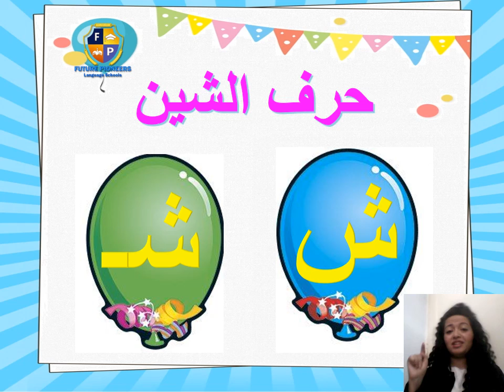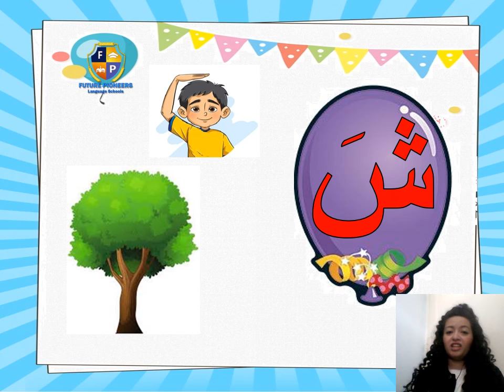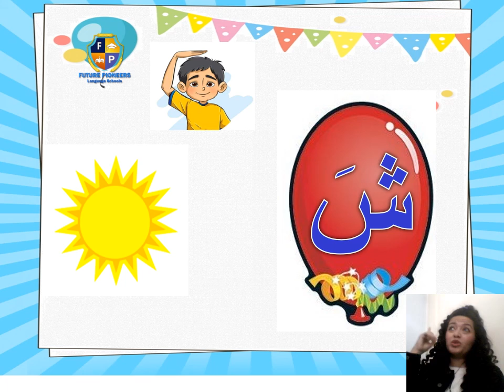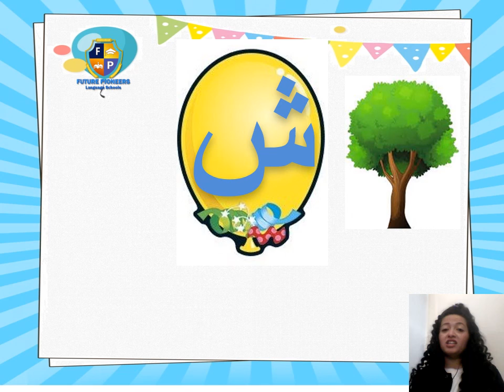حرف الشين Moana 2021